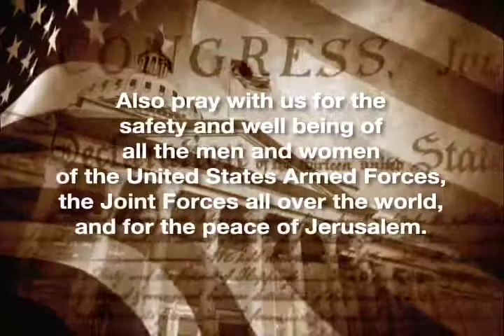Power Of Confession Part 1